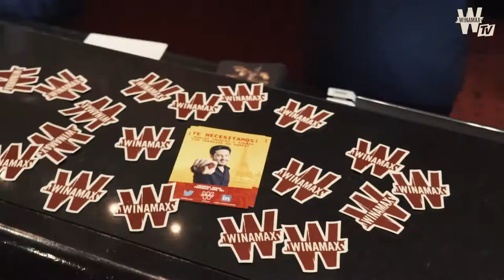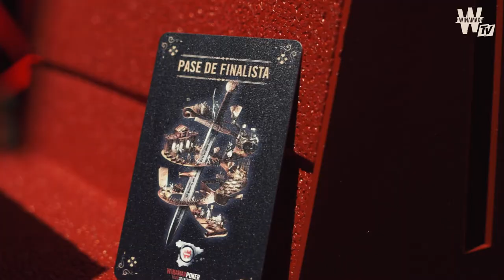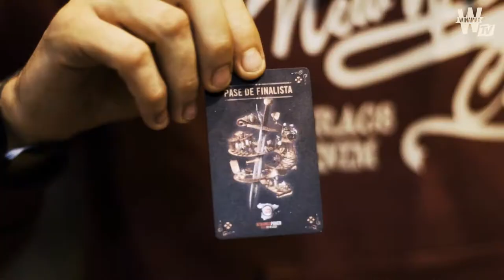WINAMAX - Aranjuez (Vídeo Evento)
Vídeo resumen del torneo de poker que Winamax Realizó en el casino de Aranjuez